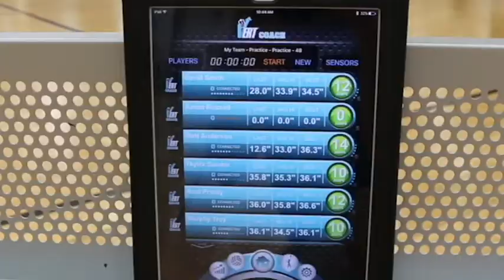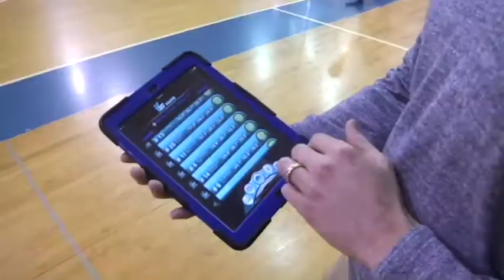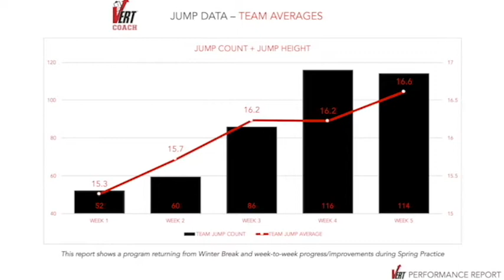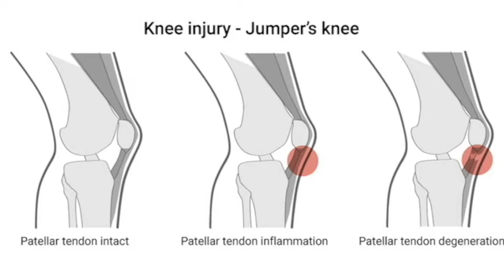VERT Athlete Ep. 3- Overuse Injuries In Volleyball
University of British Columbia Men's Volleyball Head Coach Dr. Kerry MacDonald shares his insight and knowledge on overuse injuries in volleyball.